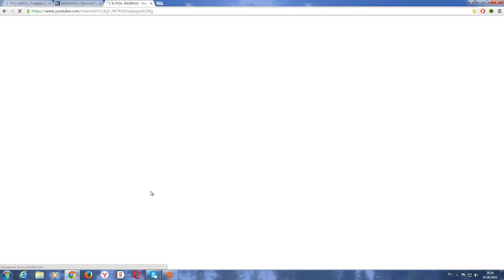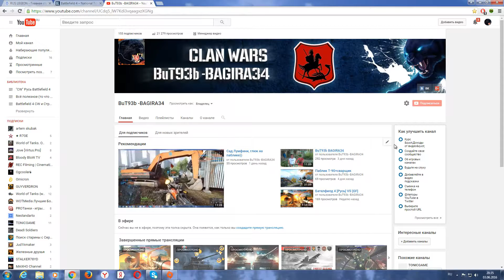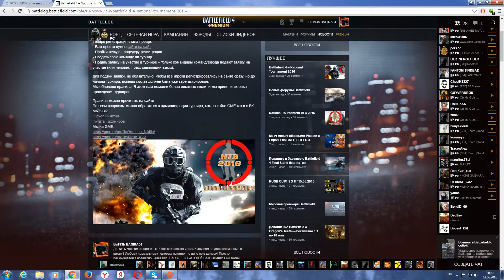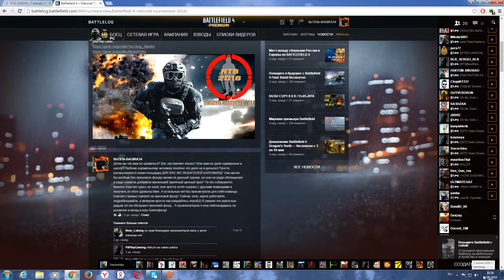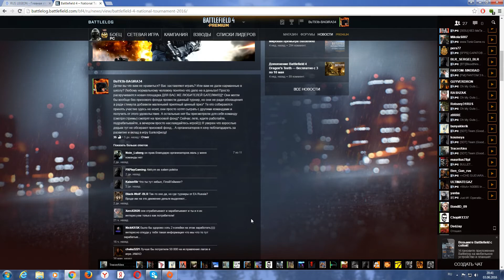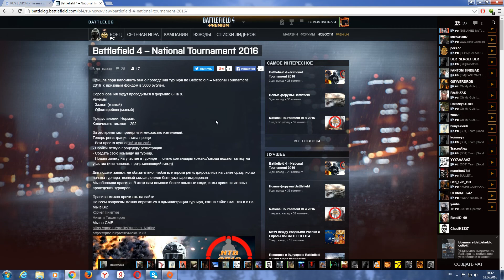Battlefield 4 – National Tournament 2016